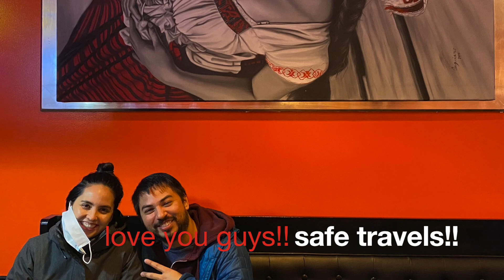It's Dinner Time - El Nopal